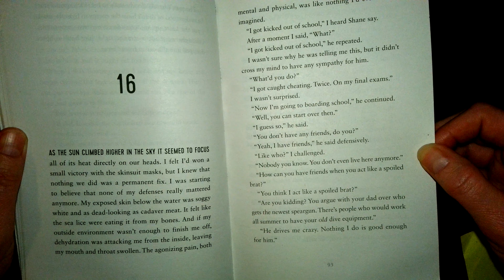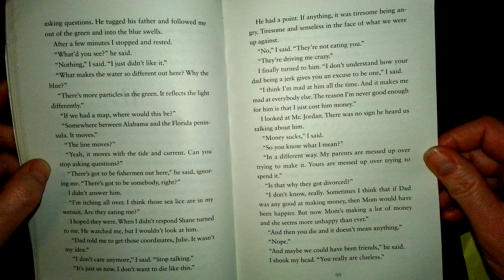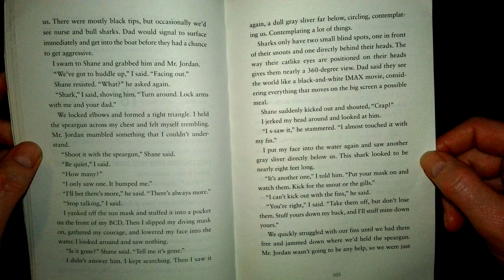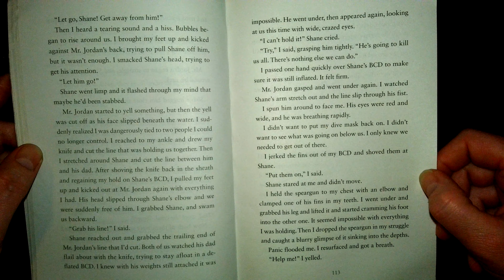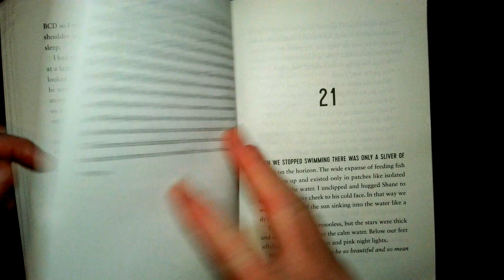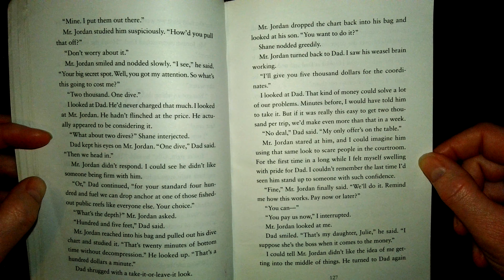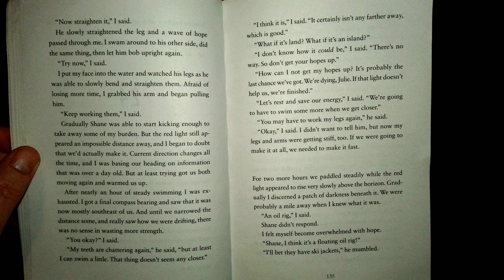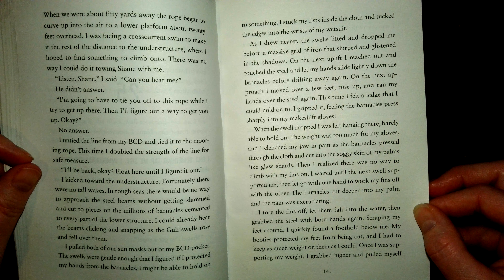Deep Water Watt Key